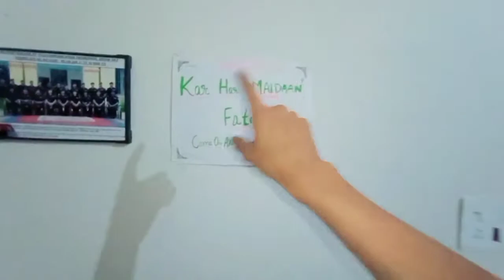Yeh Udhaas hogya😞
Hey guyz

Follow my short channel
For any problem/collaboration
This is completely a raw vlog😂 vaise maximum vlogs raw he hote ha😐
Love u :)
Bye Tata ❤️